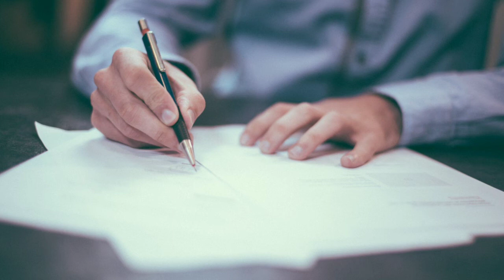The hundred dresses part 2 summary in Hindi class 10 english first flight ncert book.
The hundred dresses part 2 summary in Hindi.